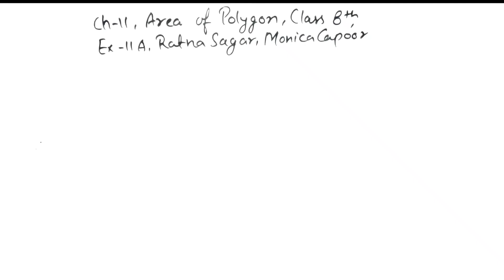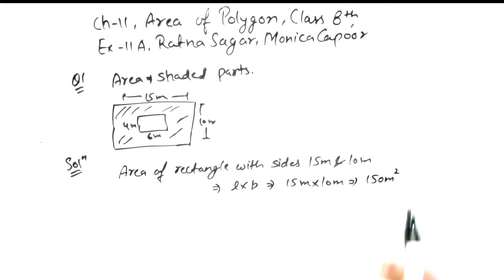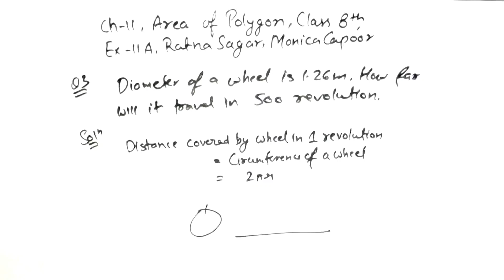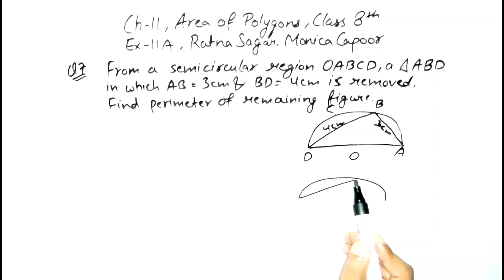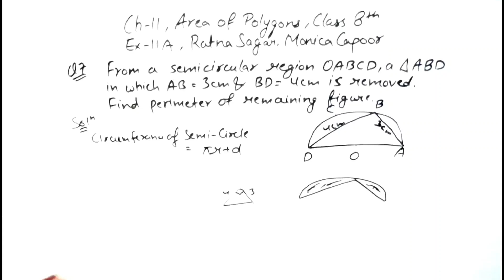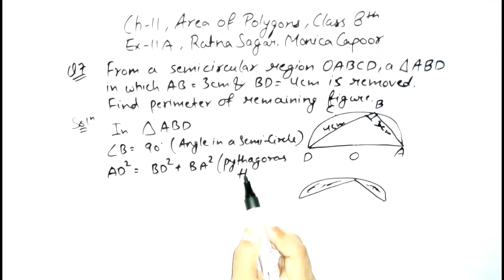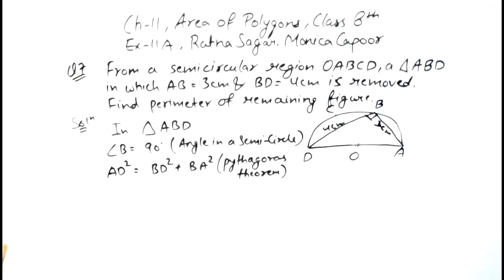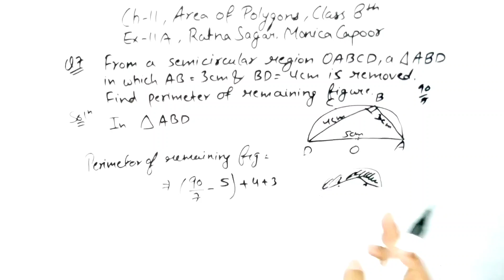Ex-11A Complete || Ch-11 (Area of Polygons) || Ratna Sagar/Monica CAPOOR || Class 8